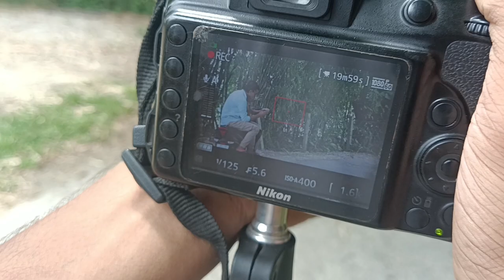Behind the scenes of our new video || Nilotpal vlogs